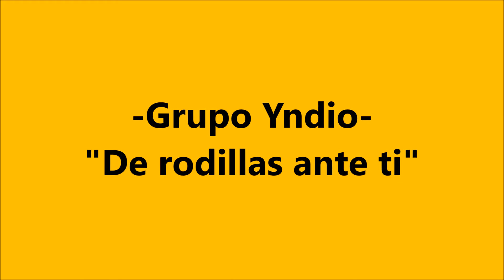Grupo Yndio - De rodillas ante ti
Hermosa interpretación del Grupo Yndio con "De rodillas ante ti";  tema original del grupo sesentero de Tijuana "Los Moonlights". Un gran "cover" por parte del Grupo Yndio, con las voz inigualable de Ildefonso Lara, disfrútenlos.